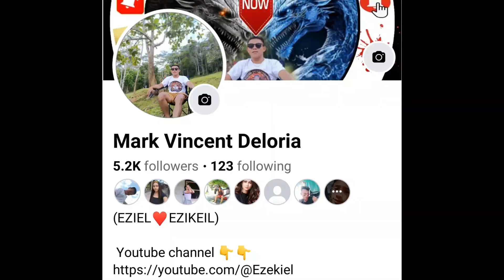SLAMAT Ama Naligtas na Mstryosong Babae Nag Sacrifice para Kay marky#highlights